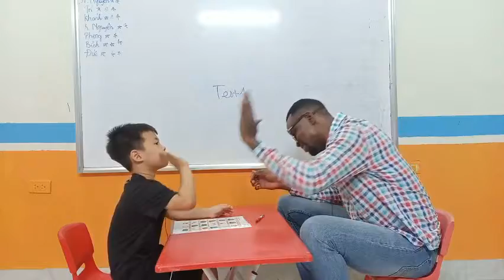Đình Phong - Test 1 - T1A - Hệ thống Anh ngữ quốc tế Nemo - Tiếng Anh trẻ em 4-15 tuổi.